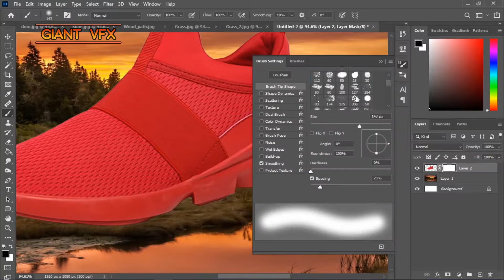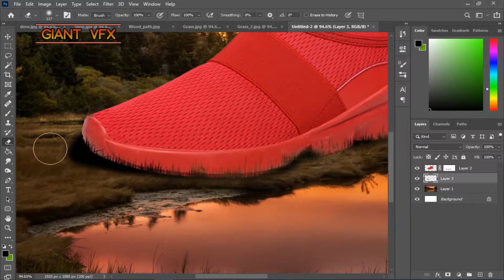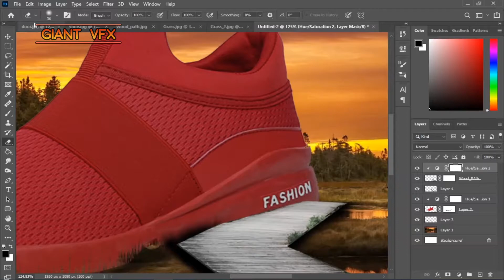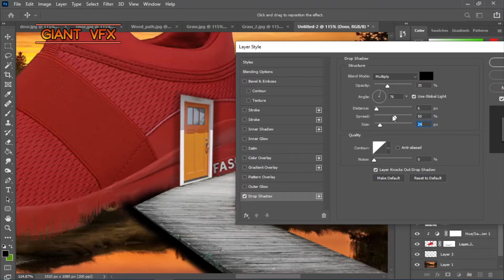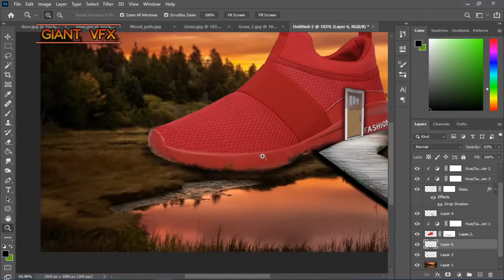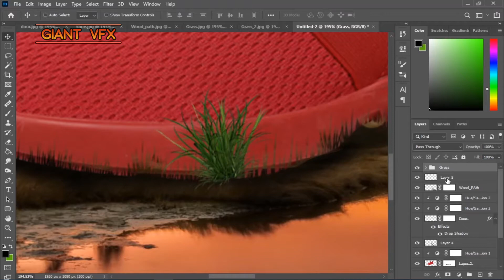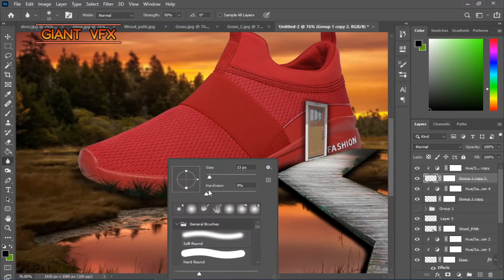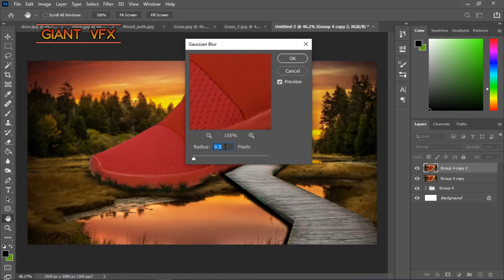Photoshop Simple Manipulation | Speed Art Photoshop Tutorial | 60 FPS Photoshop Tutorial | Giant VFX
Photoshop Simple Manipulation | Speed Art Photoshop Tutorial | 60 FPS Photoshop CC Tutorial | Giant VFX